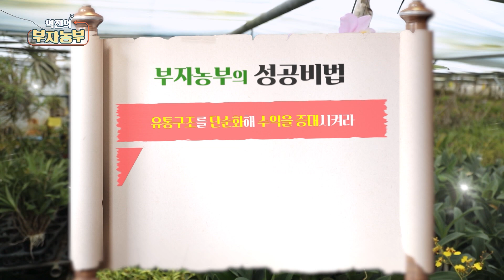[역전의부자농부 232회] 누적 조회수 800만 회, 고객과 소통하는 부자농부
[역전의부자농부 232회] 난 농사로 연 매출 10억 원! 경기 성남 유창호 부자농부

유창호 부자농부는 온라인 동영상 플랫폼 누적 조회수 800만 회를
달성하며, 고객에게 난을 키우고 관리하는 방법을 알려주며 소통하고 있는데요~!

부자농부가 동영상 플랫폼으로 신뢰를 구축하고, 판매를 늘려 소득을 증대시킨 비법에 대해 알아봅니다!